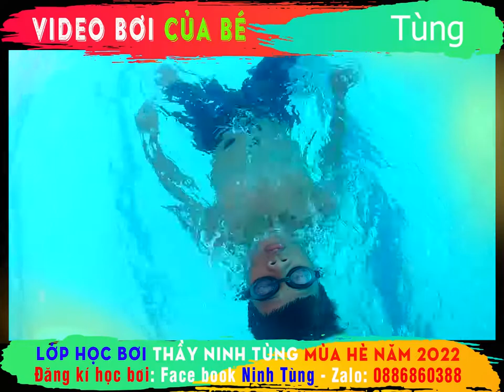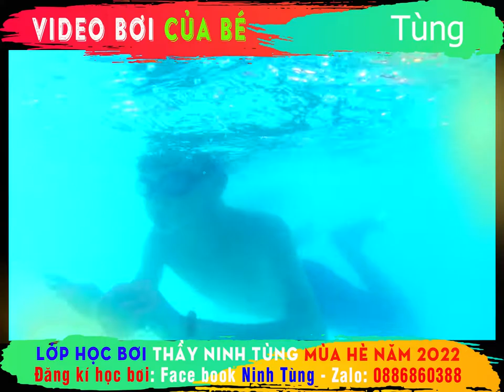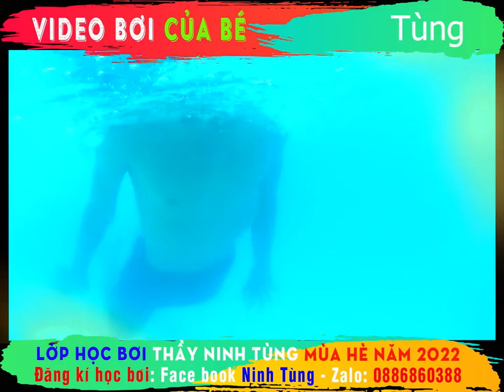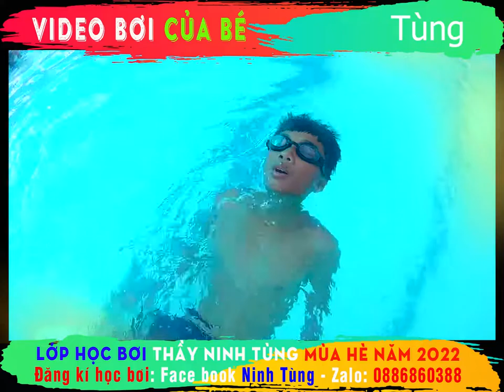🏊‍♂️ Video bơi của Tùng sinh năm 2008 🏊‍♂️ Lớp bơi thầy Ninh Tùng mùa hè 2022